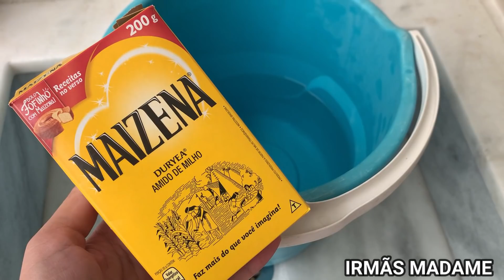FICA LIMPO E SEM MANCHAS POR 30 DIAS/ PISO VELHO VAI BRILHAR + QUE ESPELHO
Receba as notificações de vídeos novos, faça isso:
1-Se você não estiver inscrito, clique no botão "Inscrever-se".
2- Clique no ícone de sino.
3- Selecione Todas as notificações na caixa de diálogo exibida.
4- Clique em Salvar.